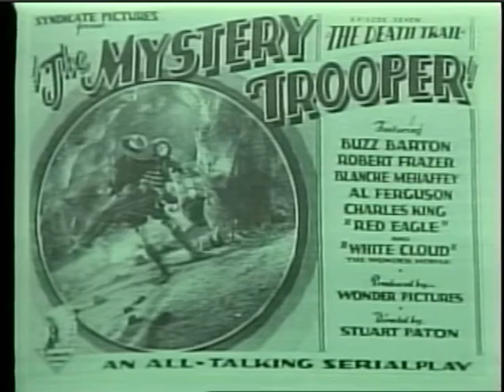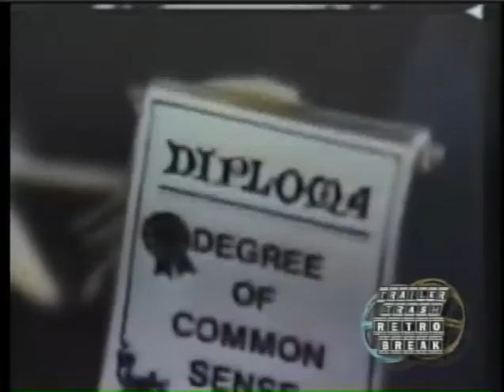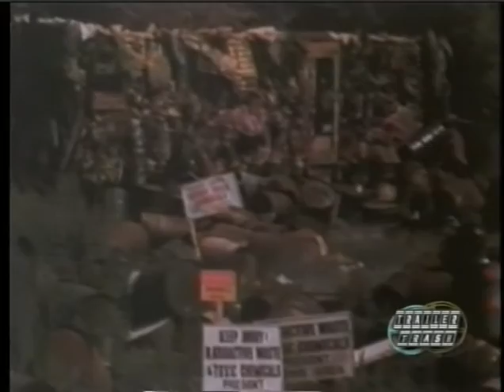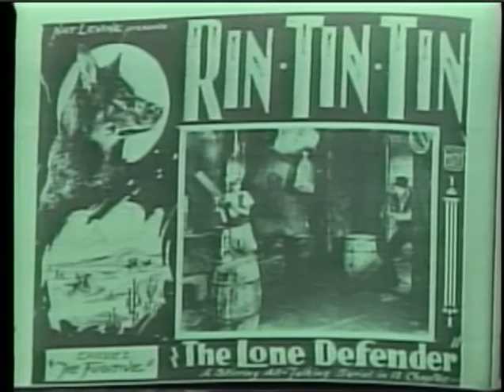TTTV S7E14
The Errand Boy!
Cinderfella!
The Ladies' Man!
The Toxic Avenger & MORE!